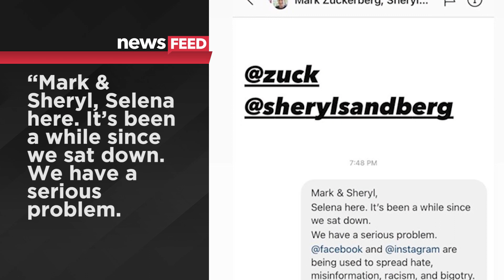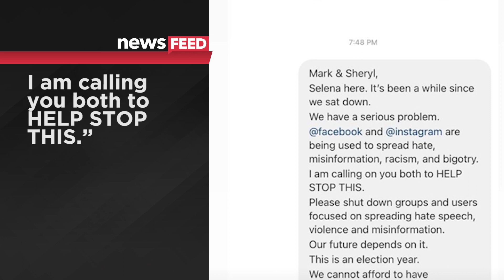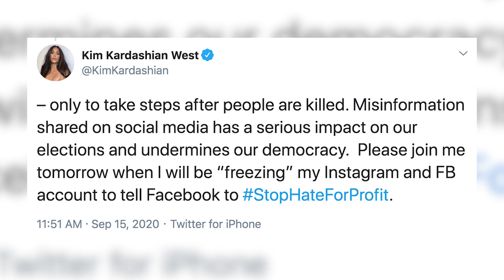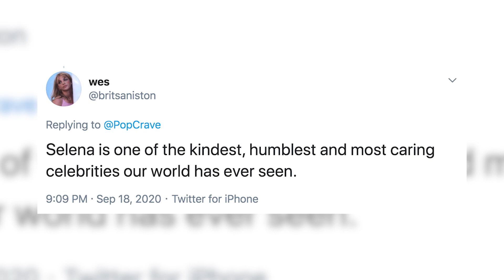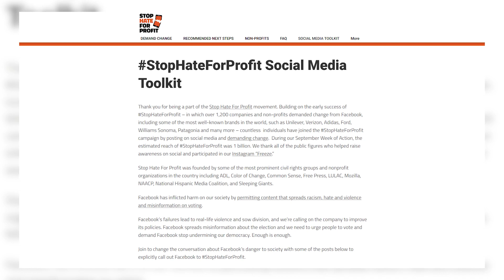Selena Gomez Reveals 'SERIOUS Issue' Happening!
Selena Gomez wrote a private message to Mark Zuckerberg begging him to start taking action against hate and misinformation online.